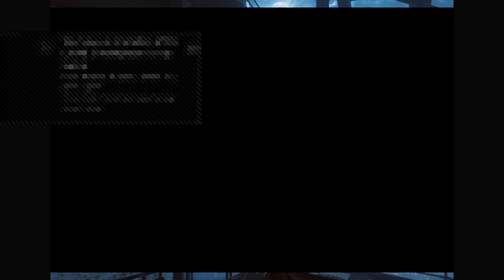Bops 3 ps4 gameplay